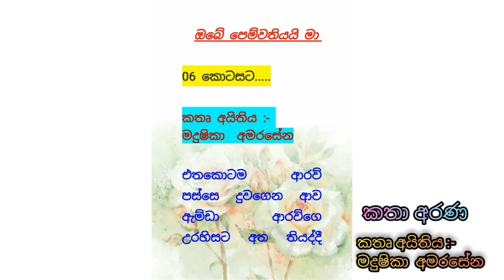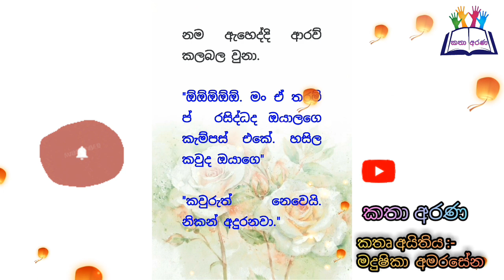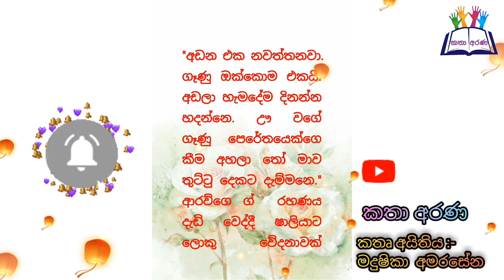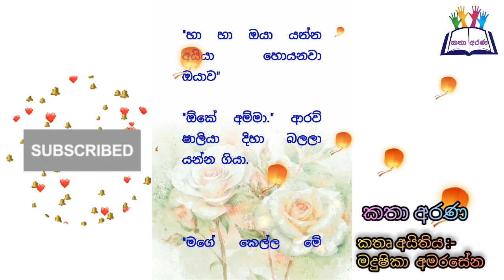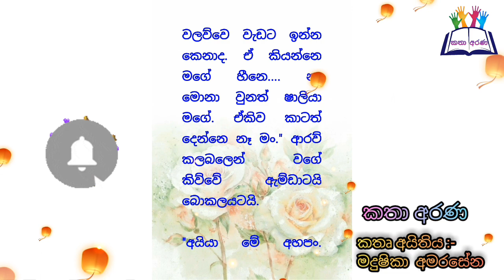I am your girlfriend Episode 06 | 2022 january 27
I am your girlfriend
📖️Episode 06